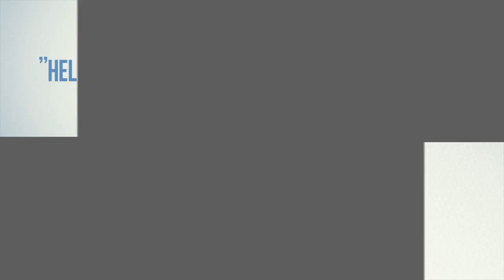John Lawrence & Robert Tallmadge - Afton NY Can't Wait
John Lawrence, Afton Town Supervisor and Robert Tallmadge, Afton Board Member share how access to natural gas will support local business and contribute to economic growth in the Town of Afton, NY.